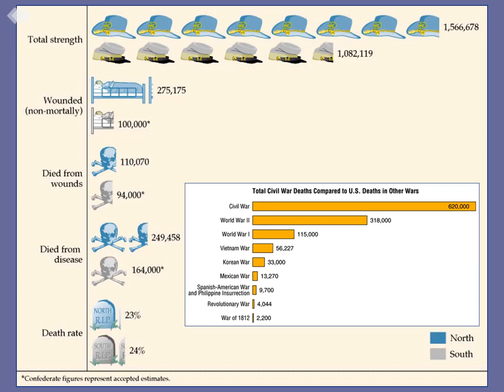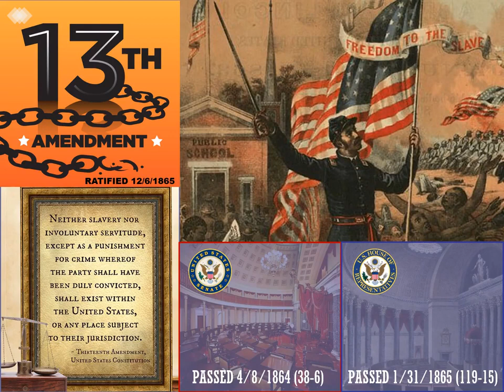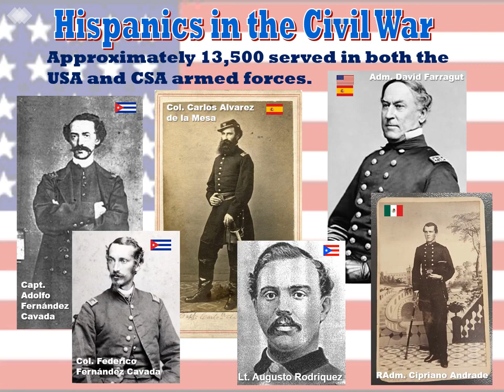Civil War 1864 & 65 The Last Full Measure